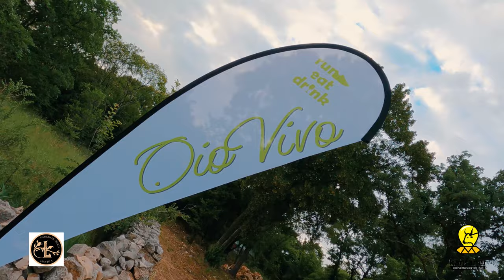Run 4 Teran by Lunika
ISTRun Eat Drink
Run through Lunika Wineyard and taste biological Istrian red and white wine proudly made by Daniel Bastijančić. He named his winery Lunika, an acronym of his daughters’ names – Lucija and Anika. But the name is also reminiscent of the moon and biodynamics. Indeed, during the launch of his wines in the restaurant Viking in Lim Channel, he emphasized the fact that his wines are absolutely sulphur-free.
‘I opted for this because every wine has a small ammount of antioxidants allowed in biodynamics. And this is achieved with a healthy, untreated grape, long maceration and high alcohols. My malvasia fermented on the skin for 190 days. It’s an extreme example. I think that only Kabola winery has had a longer maceration period on one instance, and they have kept the wine in clay amphoras. Given the conditions, it comes as a surprise that my malvasia has managed to keep its golden glow and its yellow-green colour. The only reason my Lunika Malvasia is not orange is because it wasn’t kept in a barrel. But next year I might change something,’ Daniel says.
As Daniel recounts, his great grandfather started planting grapevines in 1915. He had a hard time finding grafts. And this is how the 6 acres vineryards came to be. 45% of it is malvasia, the rest is yellow and red muscat, teran, borgonja, pinot gris and cabernet sauvignon.
‘I am probably the only one in Istria who can pride on growing this genuine red muscat in its vineyard. In 1984 the Institute for Agronomy in Porec discovered that we had this sort of muscat grapevine in our vineyard. The directors of the Institute got in touch with my father and asked him to sell him that year’s harvest. He agreed without hesitating. That year they produced a supreme wine with that grape. The following year they asked for the grafts and created a plantation in Poreč, which they registered as Muskat Ruza (Rose Muscat).
But that is the red muscat originally from our vineyard. Anyway, it seems that their clones have wekened, as the quality of their ‘muskat ruza’ isn’t even close to the quality of my red muscat.
While establishing a solid fundation for his winery, Daniel redirected the same boyish enthusiasm to packaging. He decided to tell his passionate love story with the old railway track connecting Rovinj to Kanfanar from 1876 to 1966 and which went past his house in Brajkovići.
– ‘It took us a long time to decide how to name our wines so that they would become instantly recognizable. Firstly we worked for a year on the name of the brand, Lunika, which is an acronym of my two daugters’ names, but which also reminds of the connection to the Moon, so crucial in biodynamics. But it also means the unique – l’unica! But once we became acknowledged, we had to find the names for the wines. Names that would make the wines distinctive, along with their quality. The history of our area came to play. And that old railway track which hasn’t been used for so long, but which was a constant presence in our childhood. This railway is known as ‘La linea’ (the line), so we decided to name our business ‘Pod Liniju’ (Below the line) , as our whole estate is located below the railway line, flanking this forgotten and neglected route.’
Then from the archives of the etnographic museum, someone brought up the marvelous love story between an Englishman and a Istrian woman, which happened while he was travelling from Kanfanar to Rovinj. Each label is part of this mosaic of wine and railway, and the names are dots connecting the whole story. Prima volta (The first time), Viaggio Lungo (The long journey), Mifior (My flower), Stazion (Station), Tender, Regalo (Gift), Carbun (Coal), Sorpresa (Surprise), Ritorno (Return), Makinista (Train driver)

– ‘I called the first wine, my basic malvasia, ‘Prima volta’ because of the first time someone took that train from Kanfanar to Rovinj. Along the journeys there were stations, and the train called at Okreti, Sošići and Rovinjsko Selo. ‘Stazion’ is the name for the second malvasia, and the third one, the one skinfermented for six months, is called ‘Viaggio Lungo’, the malvasia which had a long journey. Soon I will have a fourth malvasia, ‘Ritorno’ , which has been aging in wooden barrels. The young man presents the woman with a flower, Mi fior, a copper rosé borgonja. And all of this coud not be achieved had it not been for coal, Carbun, and the Tender (the coal-car), the names for the two terans. The arrival in Rovinj came as a surprise, Sorpresa, for both the woman and the wine lovers. And there is also a gift for her, Regalo, which is a yellow muscat. A train driver or Makinista, a pinot gris, manages the whole story.’
– ‘Well, Daniel, what has spured you to this approach in winemakig?
 There is something special about that place. I immediately pull myself together and start feeling much better. My experience in the vineyard has always been a signal for me to transfer it into the bottle. This was my drive.